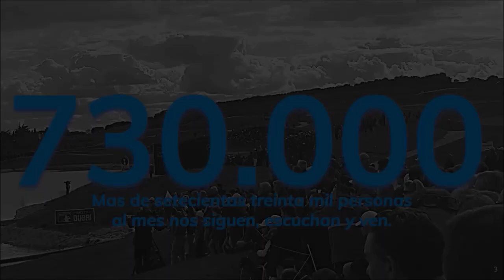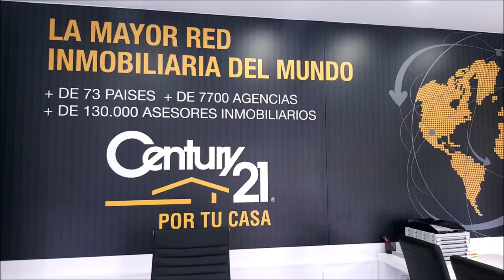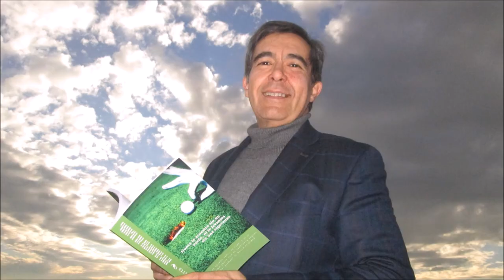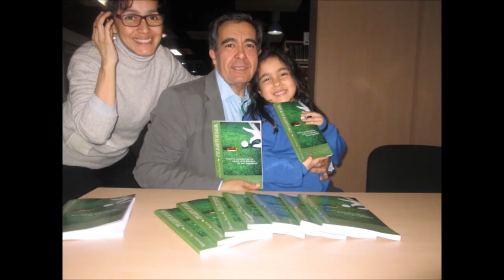136 TOMADO APERITIVO CON MIGUEL ANGEL JIMENEZ JUNIOR DESDE TORREMOLINOS Miguel Ángel Jiménez ACADEMY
⛳ 📻📺 731
• 4 años emitiendo
• MIGUEL ANGEL JIMENEZ JR, GOLFISTA PROFESIONAL DESDE TORREMOLINOS, MIGUEL ANGEL JIMÉNEZ GOLF ACADEMY
Todos nuestros programas son
• Amenos
• Divertidos
• Vas a pasar un buen rato